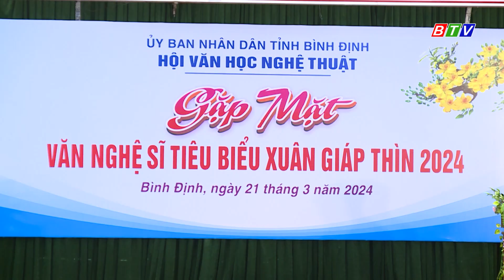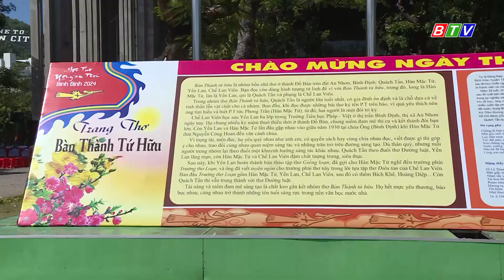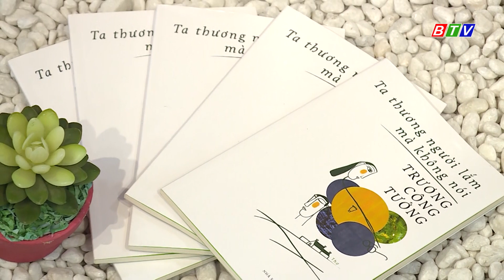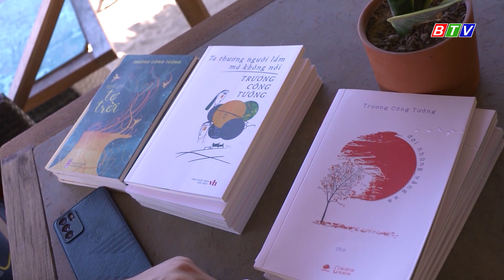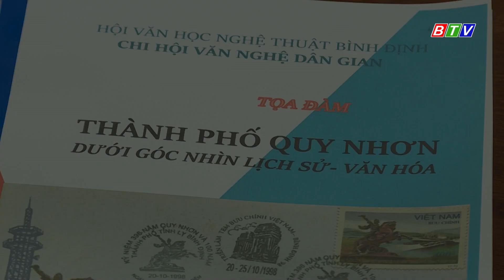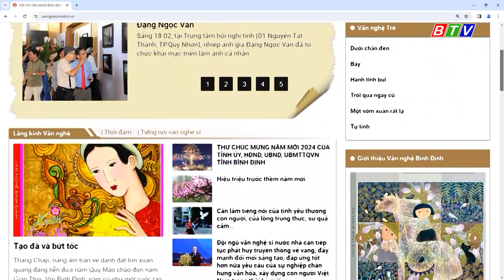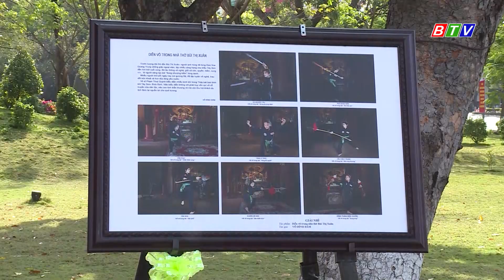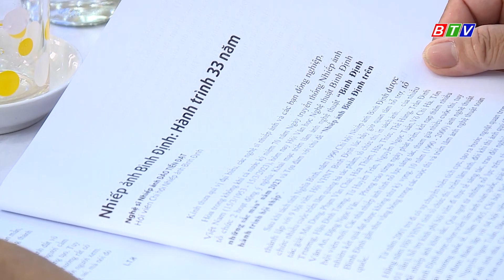TRANG VHNT - NHÌN LẠI PHONG TRÀO VHNT